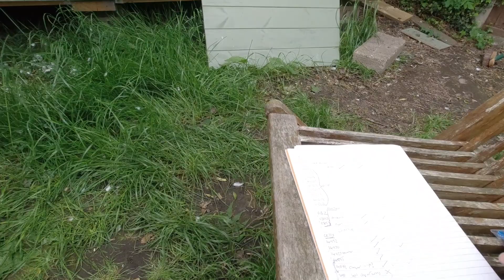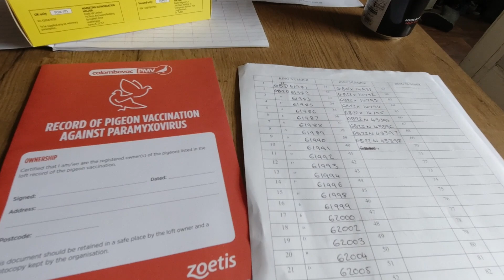Vaccinating Racing Pigeons | Ep 27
Getting your family to help with the pigeons is quite important. Luckily my wife is happy to help Charlie and me get the young birds vaccinated using the colombovac PMV vaccine. In hindsight we should have used an alcohol spray or iodine to help sterilise the skin, but more importantly it helps dampen the feathers so you can see the skin and inject more easily. I'll review how it went and make a more informative video for newcomers (and myself). Unfortunately with this vaccine you shouldn't clean the needle after each dose as there are live elements to the vaccine that can be harmed if sterilised.

If you like these videos, join the new How to Train Your Pigeon Facebook group.